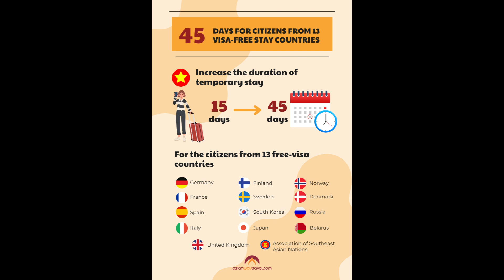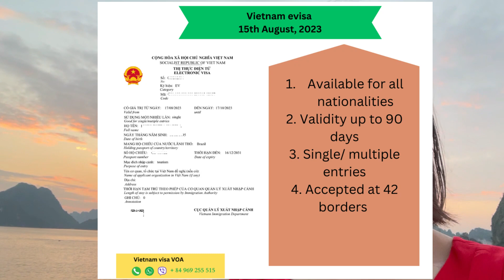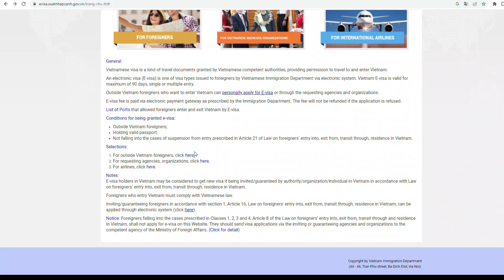Vietnam visa news I Vietnam visa updates I 2023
Below are changes in Vietnam visa policy that was applied from 15th August, 2023. Vietnam visa news.

• 3 month entry Vietnam evisa is added. Applicants now have 2 options for Vietnam evisa applications: Single entry or multiple entries that lasts up to 90 days validity.

• Citizens from all countries are now eligible for Vietnam e-visa

• 09 more ports of entry have been added to the list of eligible entry/exit points. Total amount of international borders that accept Vietnam evisa goes up to 42 borders.

• Effective from 15 August, 2023, regular passport holders of 13 countries will be exempt from visa requirements for Vietnam for 45 days instead of 15 days.